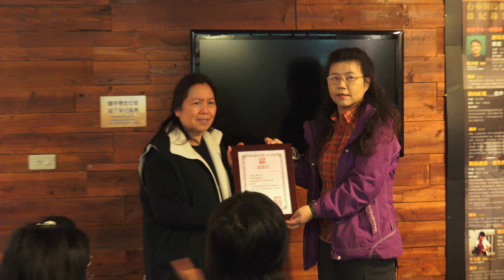戀戀台車情 台車工人口述歷史影像研討會 SPRING台車日 更多資訊 FB: 台車清遊 烏來林業生活館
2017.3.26 戀戀台車情 台車工人口述歷史影像研討會 SPRING台車日
更多資訊 FB: 台車清遊 烏來林業生活館